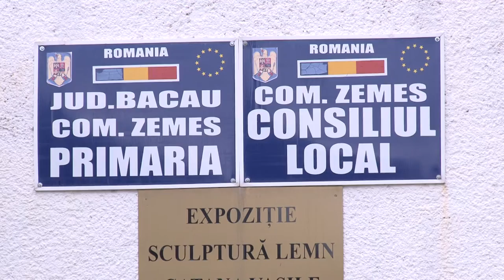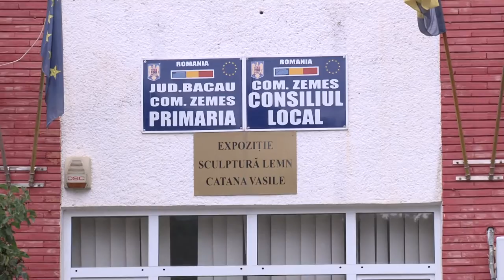LA ZEMES Sedinta Consiliului Local din 18 aug FILMARE EXCLUSIV TV ONESTI HD 4K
LA ZEMES, judetul Bacau, Sedinta de Consiliu Local din data de 18 august FILMATA DE EXCLUSIV TV ONESTI HD 4K

Cu stimă,
echipa Exclusiv

Vizionare plăcută !